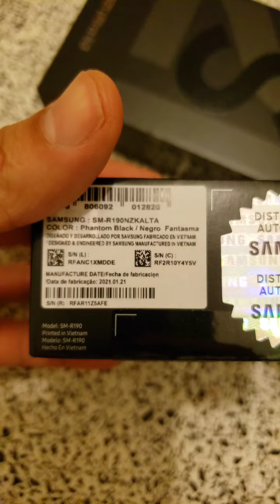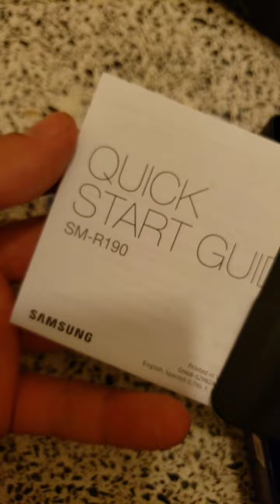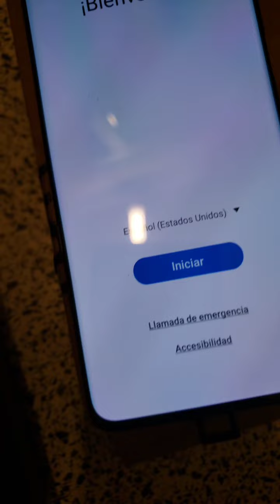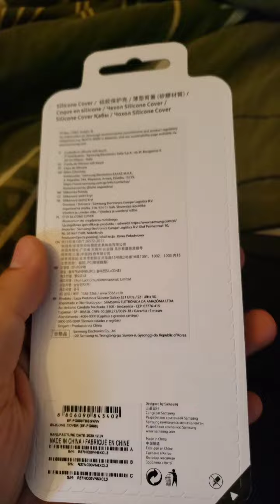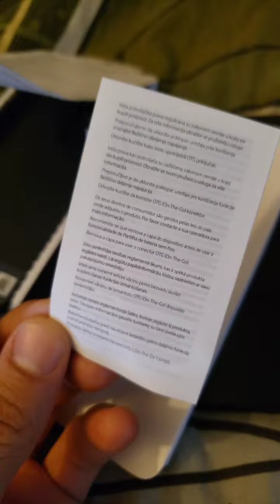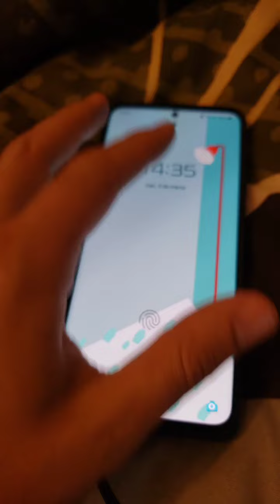Hoy cumple un año mi Samsungs21ultra Galaxy ! Excelente teléfono!